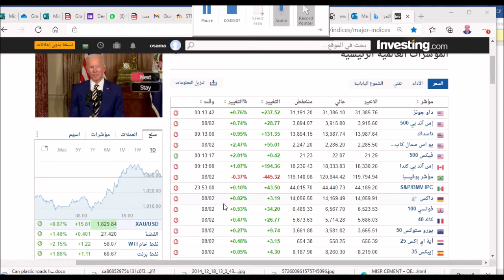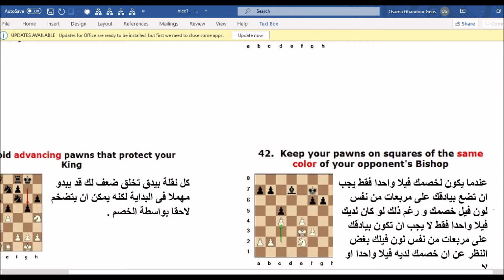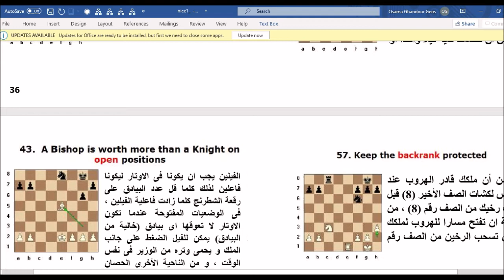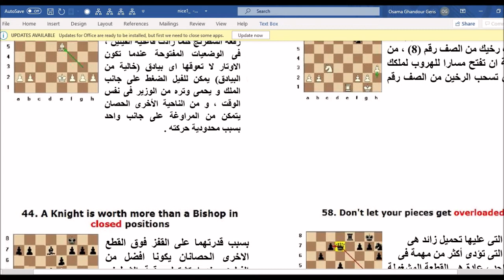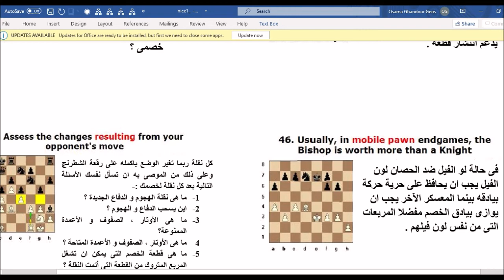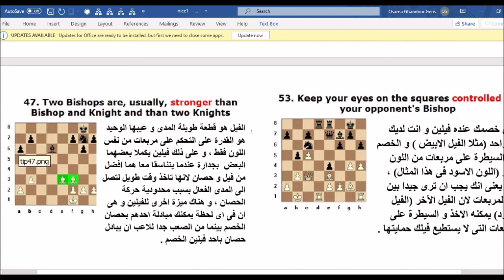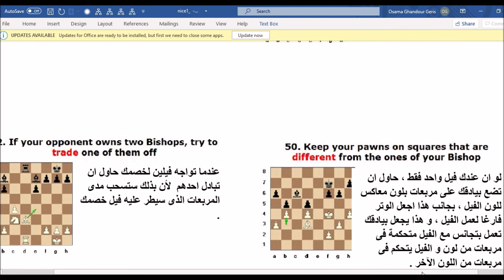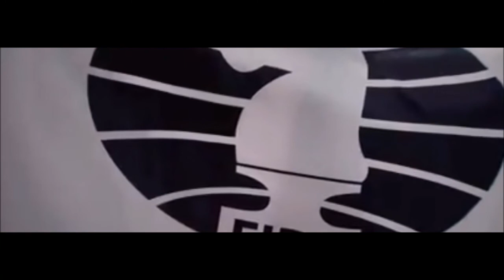خامس عشرة استراتيجيات من 41 الى 50 من كتابى المترجم 100 استراتيجية فى الشطرنج Music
خامس عشرة استراتيجيات من 41 الى 50 من كتابى المترجم 100 استراتيجية فى الشطرنج

الحلقة الاولى
الحلقة الثانية
الحلقة الثالثة
الحلقة الرابعة
الحلقة الخامسة
الحلقة  السادسة
سادس  عشرة استراتيجيات من 51 الى 60 من كتابى المترجم 100 استراتيجية فى الشطرنج
link will be avilable soon
الحلقة السابعة
سابع  عشرة استراتيجيات من 61 الى 70 من كتابى المترجم 100 استراتيجية فى الشطرنج
الحلقة الثامنة
ثامن  عشرة استراتيجيات من 71 الى 80 من كتابى المترجم 100 استراتيجية فى الشطرنج
الحلقة التاسعة
تاسع  عشرة استراتيجيات من 81 الى 90 من كتابى المترجم 100 استراتيجية فى الشطرنج
الحلقة العاشرة
عاشر  عشرة استراتيجيات من 21 الى 30 من كتابى المترجم 100 استراتيجية فى الشطرنج

1- Terateaching is a too large teaching strategy I found these word during Corona virus (COVID-19) it opposite to Microteaching

متنساش اللايك و الأشتراك و كمان متنساش تسيب استفسارك في الكومنت أو تسيب تعليق محفز و إيجابي